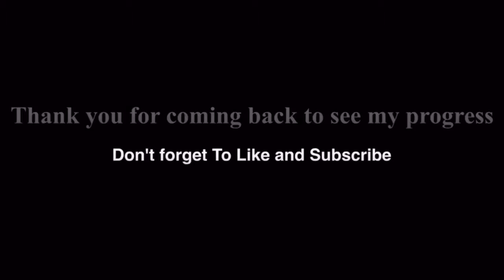Moving On 90 day almost Done!!!!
Than you all for the continued love and support I appreciate it so much and it means the world that I can record and show everyone something that I'm doing for a better cause stay tuned in new blogs, more excitement , and better quality as you can tell thank you once more and I promise the is just the start thank you and will you soon ✌️.